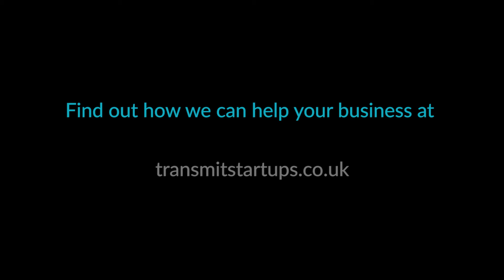People Development | Top Tip Tuesday | Transmit Start-Ups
Ian Straker discusses how the business are always looking to develop the people who work for the organisation for this TopTipTuesday

Do you have a great startup or business idea that needs funding or support? Transmit Start-Ups is a government supported initiative designed to help your business get up and running for those living in England and Scotland.

We support hundreds of entrepreneurs every year - register online or get in touch today for more information and see how we can help you!

Registered Company No. 08702257